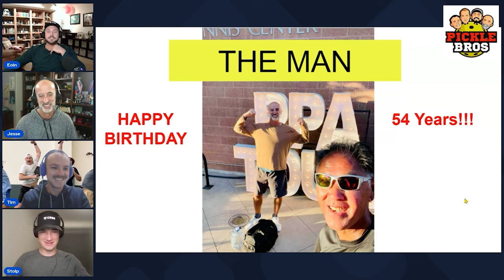Ep 24: Footwork + Off-Ball Movement = Better Pickleball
Put on your dancing shoes! This week, the PickleBros focus their passion and energy on footwork --specifically, on crucial off-ball movement. Are you doing enough to shade with your partner? Are you moving up to capitalize on your partner's great third shot drops and drives? Are you positioning yourself properly while your partner handles a lob? Or are you stuck in cement-footed snooze mode? Tune in for a ton of handy tips, beefs and non-beefs of the week, and happy birthday wishes for PickleBro Jesse.

0:00 start
0:31 birthday wishes to Jesse
2:12 Our beefs and no beefs
11:37 Our main topic: off-ball movement and court positioning
13:19 What do you do when your partner is dropping or driving their thirds?
21:44 What should you do when your partner is engaged in a prolonged dink battle?
31:38 What should you do when your partner is about to hit an overhead slam?
40:45 Off-ball movement using fake Ernes
44:45 PickleBros diagrams
58:04 PickleBros videos